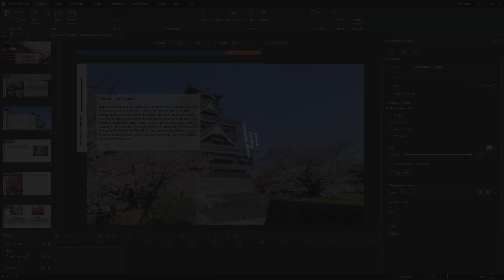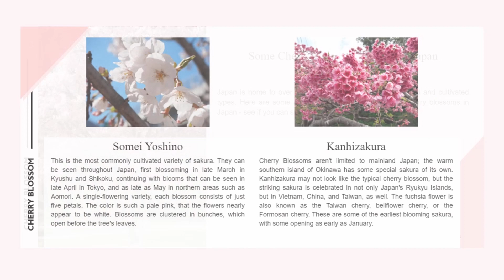How to Add Slide Transition Effects - ActivePresenter 8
ActivePresenter 8 offers a wide range of slide transitions that indicate the end of one slide and the beginning of another. You can also control the style and speed of transition effects in one or many slides. Adding slide transition effects will help you make your projects look more appealing and engage viewers better.